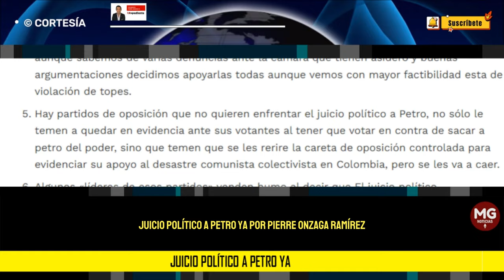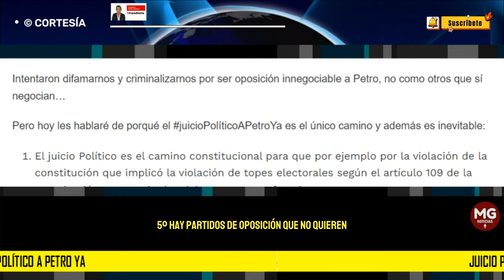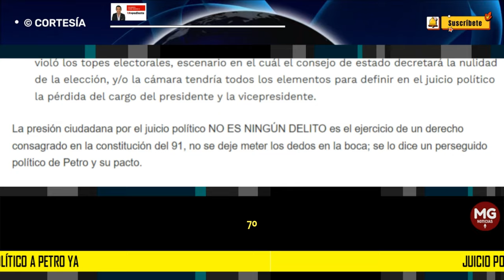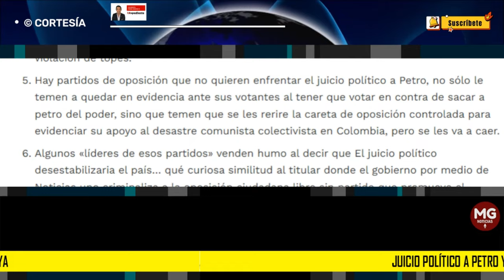JUICIO POLÍTICO A PETRO YA ⭕ Por: Pierre Onzaga Ramirez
Intentaron difamarnos y criminalizarnos por ser oposición innegociable a Petro, no como otros que sí negocian… Pero hoy les hablaré de porqué el juicioPolíticoAPetroYa es el único camino y además es inevitable.
columna PIERRE ONZAGA RAMÍREZ